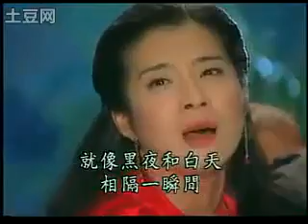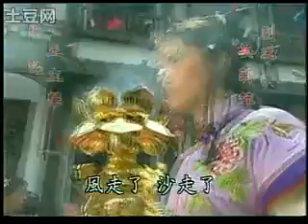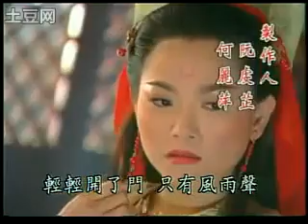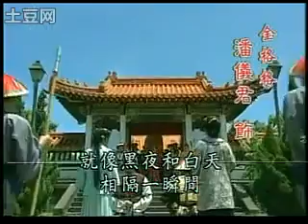珍珠彩衣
清朝，高丽国使臣进贡了北斗七星珍珠，１２颗被大内总管阿济漳半途夺走，２颗被一巧手裁缝一念之贪下捡去，制成了一件举世无双的“珍珠彩衣.